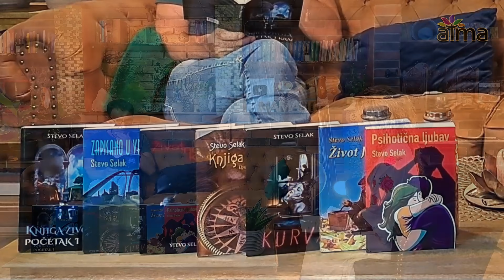VIDIO SAM BUDUĆNOST OD 2035. DO 2045., RAJ I PAKAO! / STEVO SELAK PODCAST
"Sve moje knjige govore o tome što čovjek treba učiniti kako bi sačuvao svoju dušu!" - Stevo Selak

🎬 TEME: iskustvo kliničke smrti 3 puta, raj, pakao, Bog, anđeli, demoni, uvid u budućnost svijeta 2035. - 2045., što će biti na Balkanu, opasnost zavisti, kako blagosloviti sve i svakoga i u najtežim trenucima, iskustvo samoiscjeljenja 2 tumora, što je zapravo bolest, razgovori s Bogom, zakoni Univerzuma, iscjeljenje zagrljajem, pogled na trenutnu situaciju na svijetu, reinkarnacija i karma, stare i mlade duše, sloboda izbora, odnos s Bogom, relevantnost i vjerodostojnost današnjih religija i religijskih institucija, Biblija, ljubav kao smisao života, posebna molitva koja pomaže, o važnosti odnosa, važnost umijeća slušanja, važnost i ljepota zahvalnosti, jednostavnosti, radosti...

⭐ GOST: Stevo Selak, književnik, politolog, ekonomist, kipar, motivacijski govornik - i medicinski fenomen. Stevo je čak 3 puta doživio kliničku smrt, a svoja je iskustva, poruke i uvide u budućnost pretočio u 7 knjiga, mnoštvo predavanja i medijskih gostovanja te u desetine svakodnevnih osobnih konzultacija.

0:00 Uvod
1:48 Doživljaji i iskustva kliničke smrti
24:04 Molitva za iscjeljenje od bolesti
33:55 Kako Bog izgleda?
36:58 Zakoni univerzuma
58:02 Kako sam pobijedio rak
59:58 Geopolitička situacija i budući događaji
1:07:28 Vremenski ciklusi
1:08:41 Propast Zapada
1:14:15 Što je Bogu bitno?
1:26:04 Poruka za kraj
1:29:01 Najbolja duhovna praksa
1:34:07 Duh Sveti

📚 KNJIGE STEVE SELAKA možete nabaviti ovdje:
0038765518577 (Whatsapp, Viber, poziv, sms)

KNJIGE:
Knjiga života - Uputstvo za upotrebu (prva i najprdavanija knjiga)
Zapisano u vremenu (uvidi u budućnost)
Knjiga života - Početak i kraj
Ku*va
Život na kocki
Psihotična ljubav
Život Jovanov

Kontakt broj: 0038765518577 (Whatsapp, Viber)

⭐Račun: Udruga ATMA
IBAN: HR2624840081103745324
SWIFT: RZBHHR2X

🔴 NAPOMENA: Stavovi i savjeti gostiju ATMA podcasta nisu nužno osobne preporuke ili savjeti produkcije ATMA kanala. Gostima podcasta nudimo medijsku platformu kako bi u duhu dobre volje i istine podijelili publici svoja iskustva, stavove i savjete, a na samom je gledatelju da o iznesenom promisli i odluči kako postupiti. ATMA kanal ne bavi nikakvom vrstom iscjeljivanja, liječenja ili bilo kojom vrstom ili načinom utjecanja na fizičko ili psihičko zdravlje čovjeka, životinje ili biljke. Odgovornost za istinitost, namjenu i ispravnost savjeta i tretmana iznesenih u podcastu snose gosti podcasta. ATMA kanal ne snosi, ne preuzima i ne podliježe nikakvoj vrsti materijalne ili nematerijalne odgovornosti. Za svaku primjenu ili korištenje bilo kojih vrsta savjeta, recepata, metoda i sl., koji se nalaze na kanalu kroz videa i podcaste, snosite vlastitu odgovornost (za Vas osobno ili za treće osobe). Izričito napominjemo kako ovaj kanal ne odgovara za bilo koju vrstu štete ili posljedice nastale korištenjem bilo kojeg sadržaja koji se na njemu nalazi.